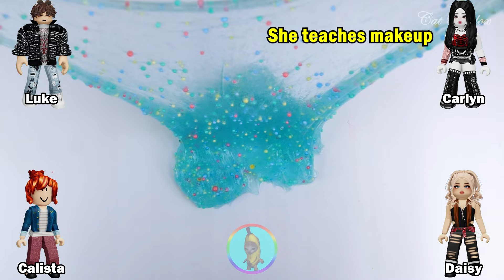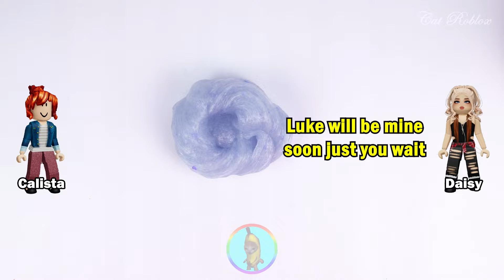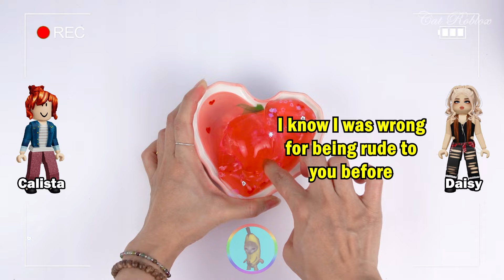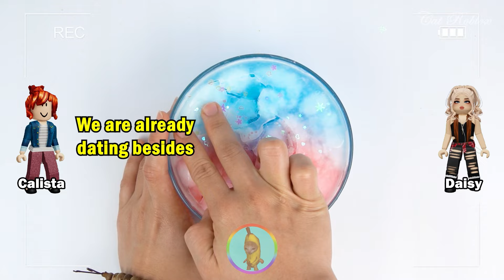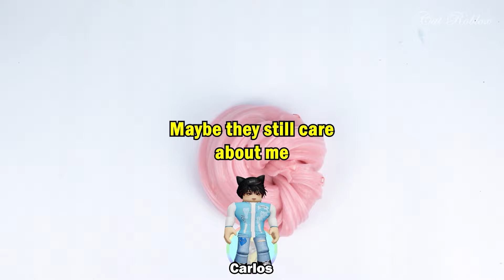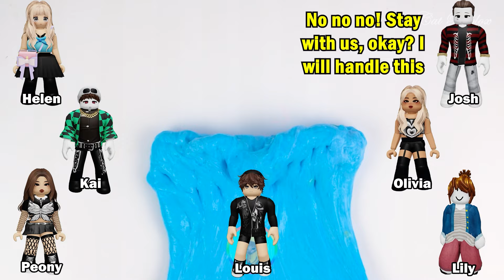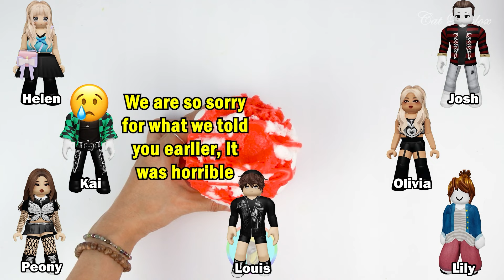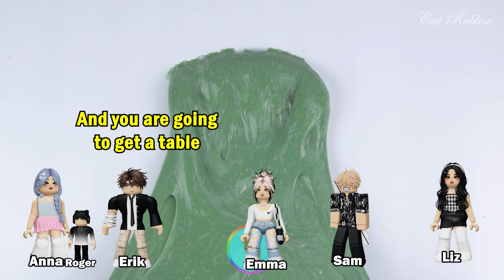Relaxing Slime Storytime Roblox | My online girlfriend is actually an old man